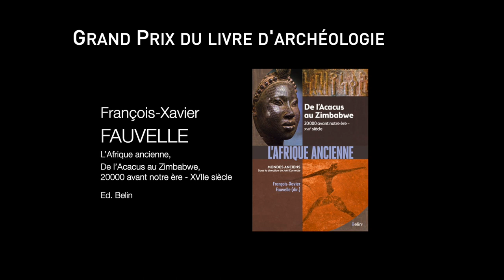Palmarès RAN 2019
Découvrez le Palmarès des Rencontres d' Archéologie de la Narbonnaise 2019

RAN 2019
Prix d'honneur RAN 2019 : Lucien De Gieter, pour la série BD Papyrus, aux Éditions Dupuis

Grand prix du livre d'Archéologie : "L'afrique ancienne. De l'Acacus au Zimbabwe" de François-Xavier Fauvelle, Editions Belin

"Coup de coeur" collégiens : "Les pixels du passé, archéologie de l'abbaye de Cornery" de Thomas Pouyet

Prix des collégiens : "Le refuge oublié" de David Geoffroy. COURT-JUS PRODUCTION,
Inrap, France 3 Normandie, DRAC Normandie, Département du Calvados, Fleury-Sur-Orne, Basse-Normandie, France

Prix des lycéens : "A la rencontre de Néandertal" de Rob Hope et @Pascal Cuissot. Fred Hilgemann, Inrap, ARTE, France 3 Hauts-De-France

Prix du public : "Versailles, le palais retrouvé du roi soleil" de Marc Jampolsky. Gédéon Programmes, ARTE, CNRS Images

Mention spéciale "film court" : " La femme du fleuve Hérault. Fouilles archéologiques sur le site de la Motte" de Fabrice Belmessieri. Université Paul Valéry - Montpellier

Prix du Jury : "Le refuge oublié" de David Geoffroy

Grand prix Paul Tournal : " Ethiopie, le mystère des mégalithes" de Alain Tixier. MC4, ARTE, CNRS Images